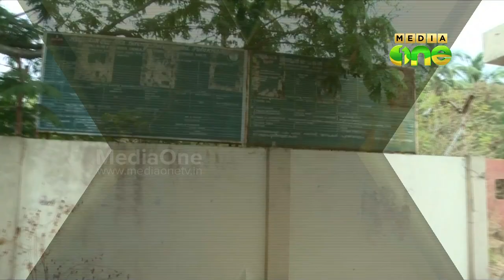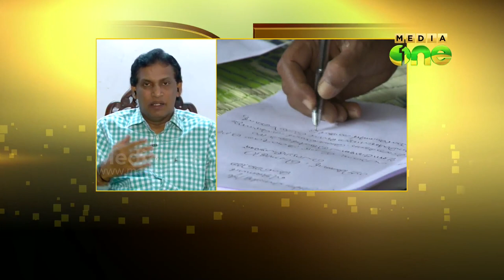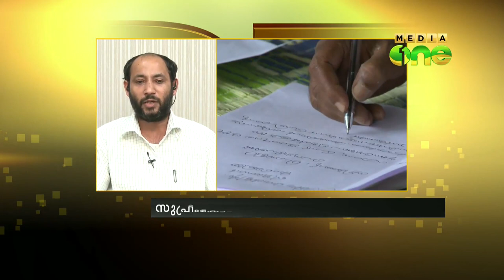Special edition-2 (06/04/13) - Will coca-cola get 5 crore compensation ? ....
Coca-Cola will get 5 crore compensation ? .

Guests-: Adv. Kaleeswaram raj, Tn Pradapab M.L.A, T Mohammed Velam and NK premachandran